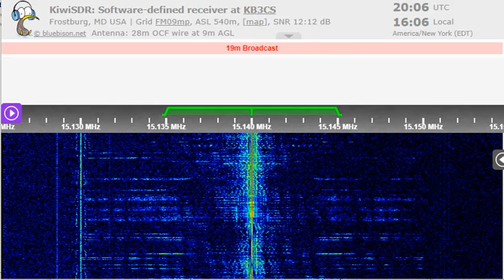04 10 2022 Radio Habana Cuba in French to WNAm 2004 on 15140 Bauta